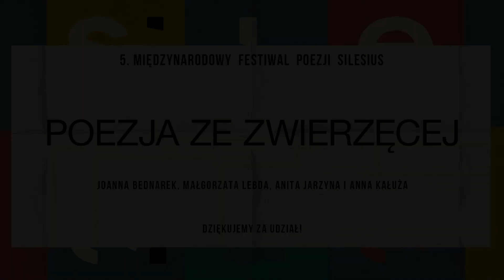Poezja ze zwierzęcej (5. MFPS)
O trudnej relacji ludzi i zwierząt oraz o tym, jak opowiada o niej poezja rozmawiały: Joanna Bednarek, Małgorzata Lebda, Anita Jarzyna i Anna Kałuża